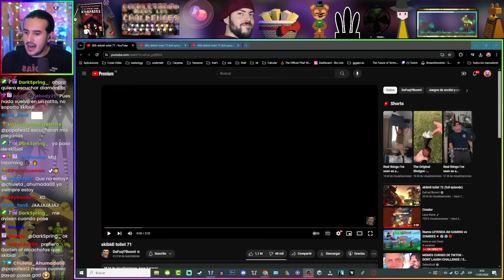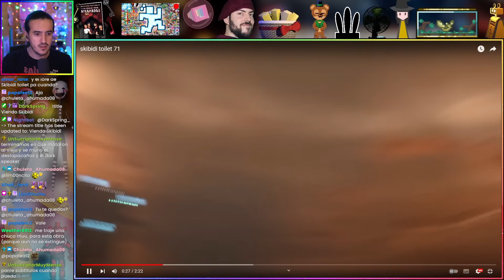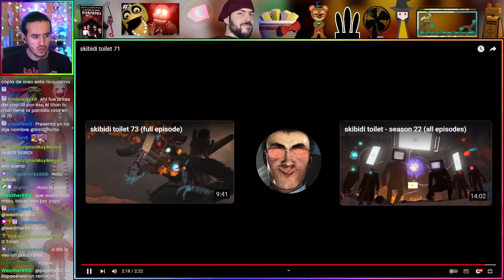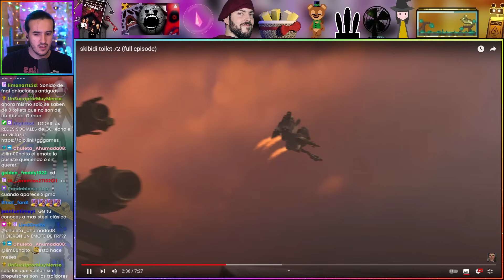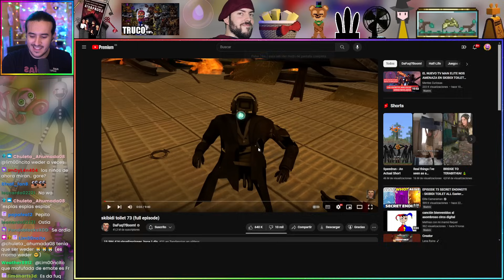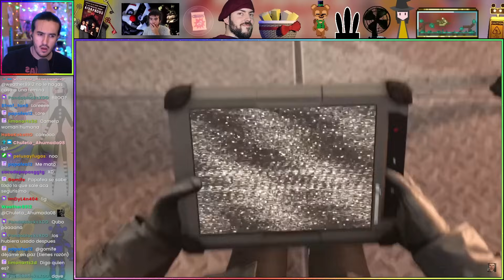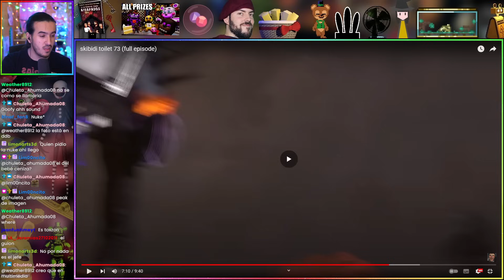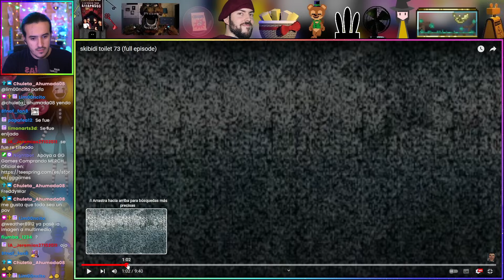GG Games REACCIONA y ANALIZA a SKIBIDI TOILET (71 - 73)